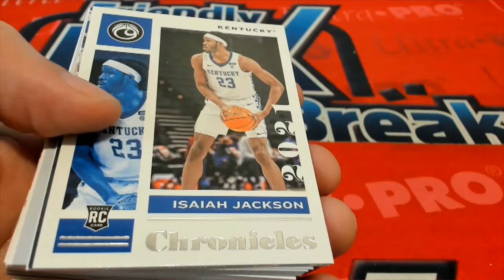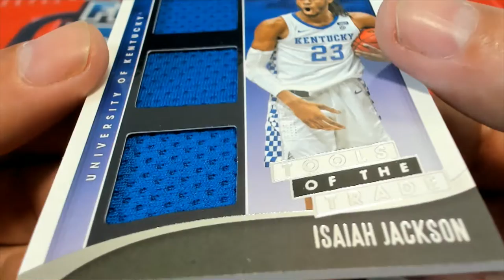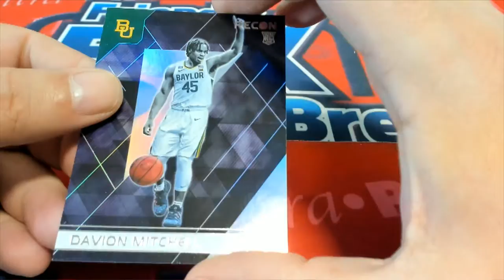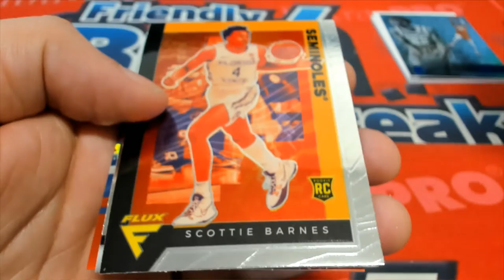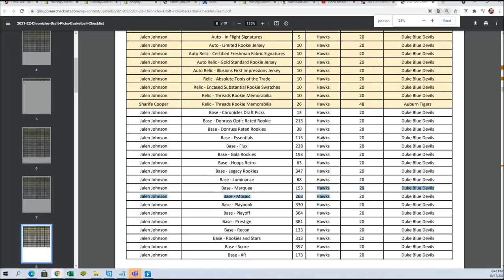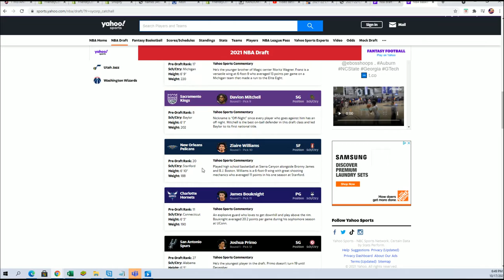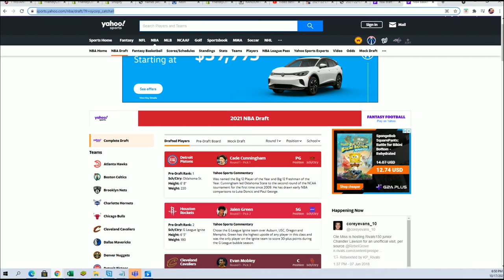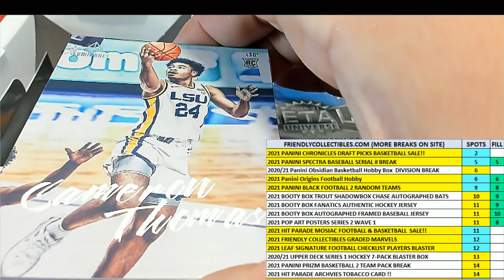Scotts Chronicles Basketball Pack Rip